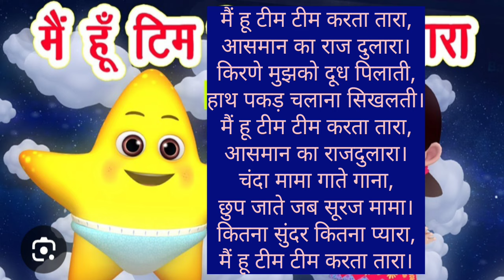मैं हू टीम टीम करता ताराyt हिंदी कविताकिड्स वीडियोइंडिया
मैं हू टीम टीम करता ताराyt हिंदी कविताकिड्स वीडियोइंडिया वायरल वीडियो